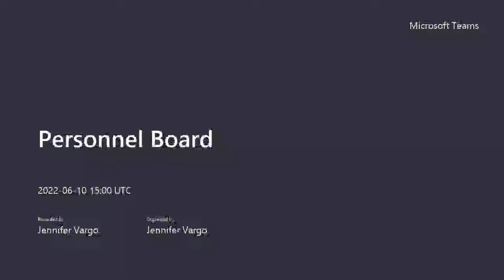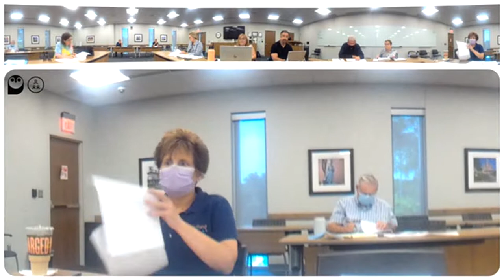Personnel Board 6/10/2022